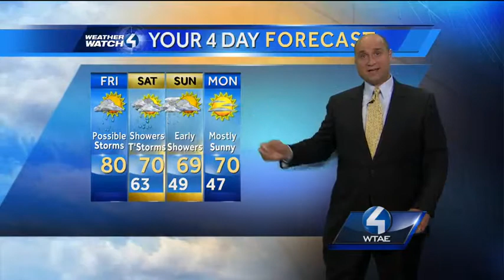Weather Watch 4 forecast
Weather Watch 4 meteorologist Ray Petelin has your 4 Day forecast for Thursday, Sept. 19th.